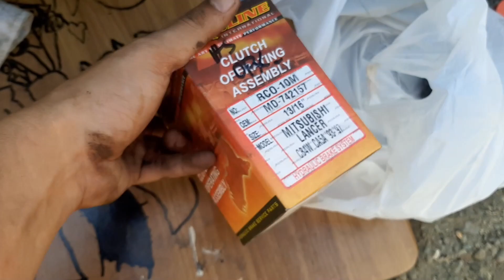Mitubishi Lancer itlog Palit Secondary Clutch